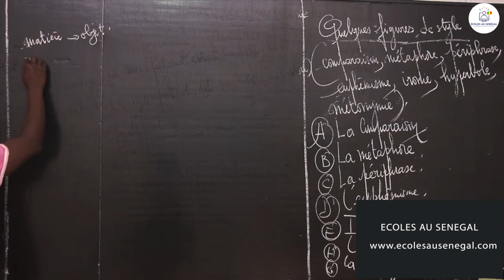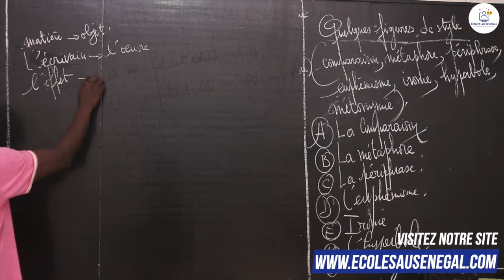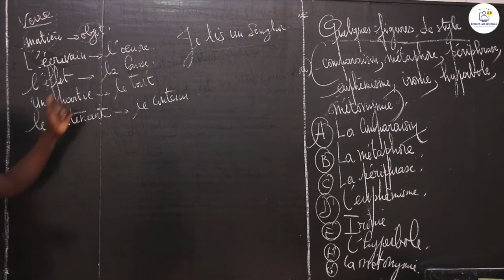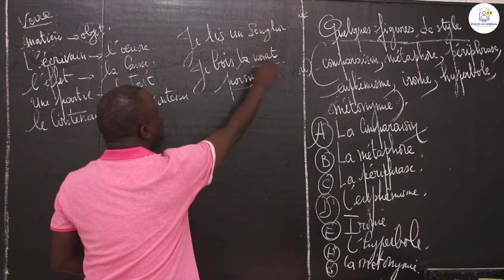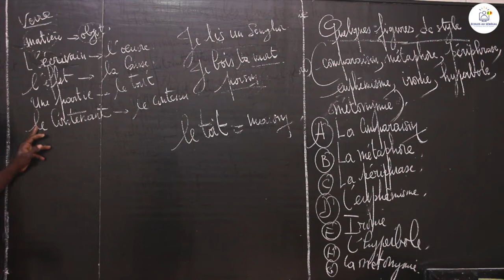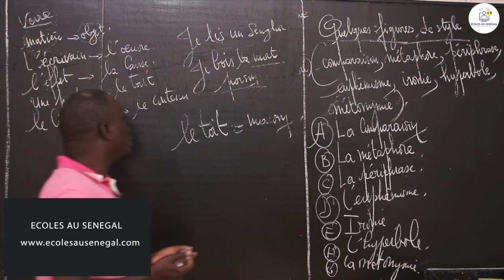Cours - Troisième - Français : Vocabulaire / Homonyme, synonyme, paronyme, champ lexical.../ Suite 2